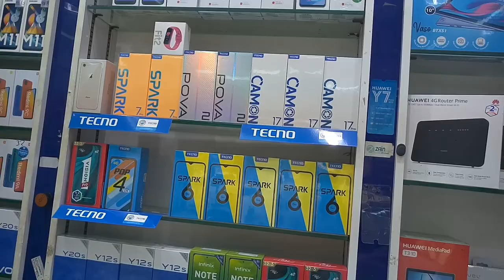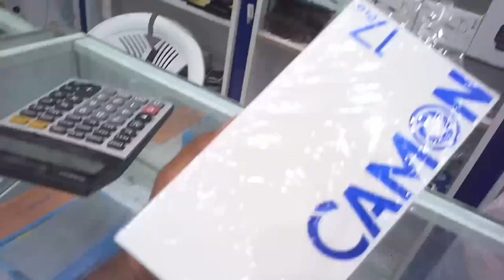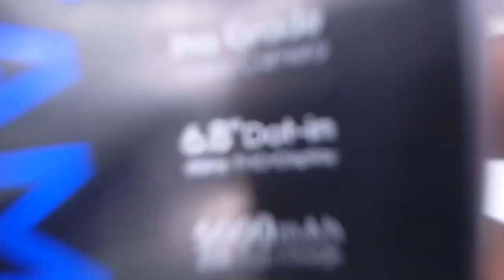Tecno Camon 17 pro Review Unboxing and Price,